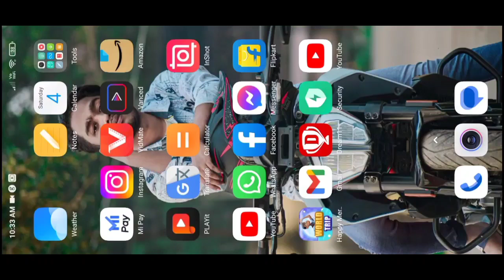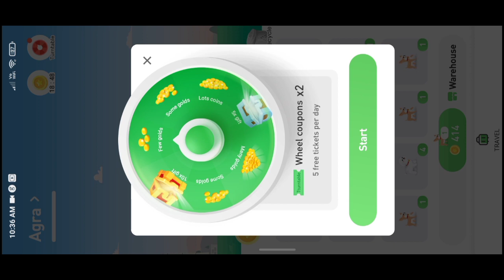World Trip Se paise Kase Kamayea || World Trip Real or Fake || Asim Tech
Hi
Love you all
Family members

1.How To Earn money in world trip
2.world trip se paise Kase Kamayea
3.World trip withdrawal proof
4.World trip earning proof
5.World trip
6.World trip Main Working kase kare
7.World Trip Se Paise Kamayea in Hindi
8.World trip Big loot
9.World trip earrings trick
10.world trip earring trick